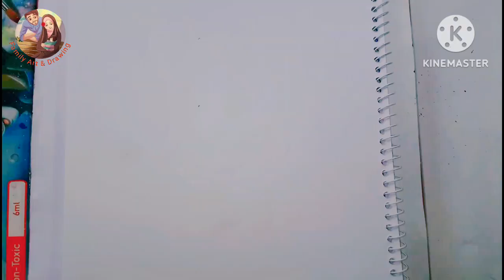How to Draw an Anime Panda 🐼 Girl||pencil sketching||step by step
Assalamualaikum...